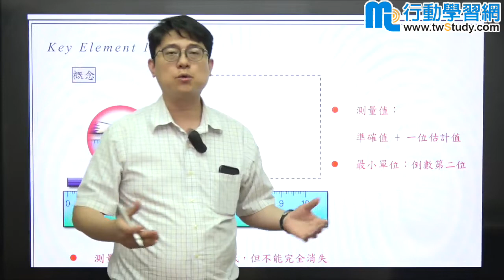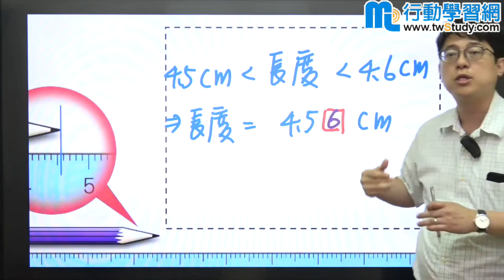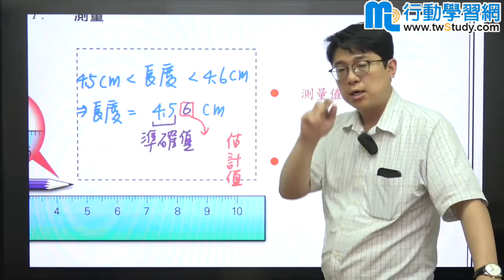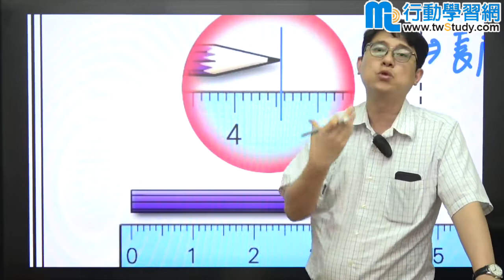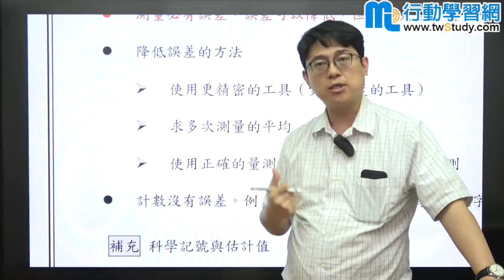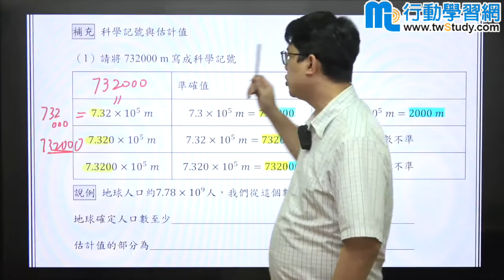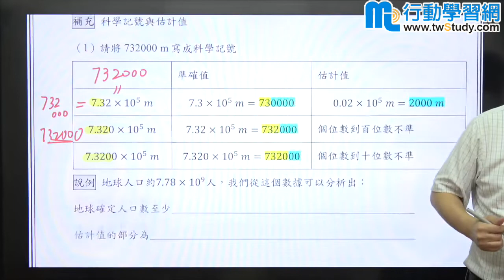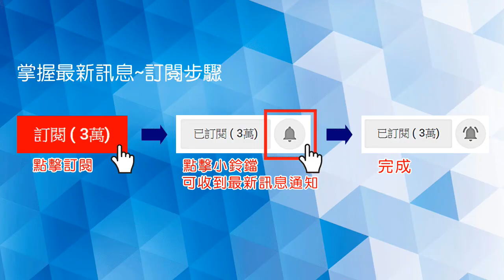測量的概念 -林傑老師《國中理化》【行動學習網】